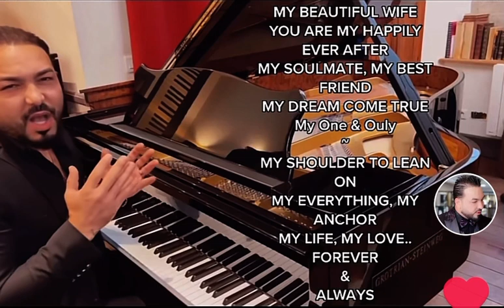يا نجوم - عبود دياب | Ya NJoum - Aboud Diab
يا نجوم 🌟 عبود دياب
كلمات حسين خليفة
الحان عبود دياب
توزيع هيثم زبيب
مكساج مصطفى عبد الرضا

Ya Njoum
Aboud Diab

Lyrics
Hussein Khalifeh

Composed By
Aboud Diab

Arrangement
Haitham Zbib

Mixed & Masterd By
Moustafa Abdulreda

Studio
2020 Chicago

Artist’s Manager
Khaled Diab

كلمات الاغنية
يا نجوم الليل جني
 وغار انتا يا قمر
هالليلة بدي غني
 بعيد ميلاد اغلى البشر
هالليلة كبرت سنة
حلوه صغيرة مولدنه
بحبك يا عمري انا
انتي اغلى من الدني

قلبي لفيتو مع وردة ليصير اغلى هدية
حتى تقضي العمر حدي وقلك عقبال المية

جاية الليلة افرح فيكي
وادعي يحميكي ربي
لو بدك عمري بعطيكي
 كل عام وانتي حدي

هالليلة كبرت سنة
حلوه صغيرة مولدنه

Faceboook : Aboud Diab